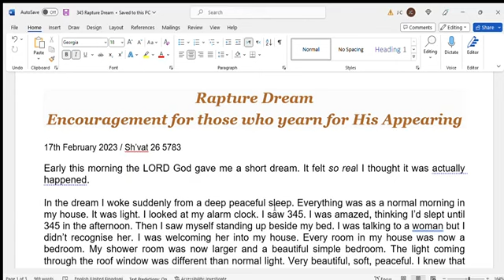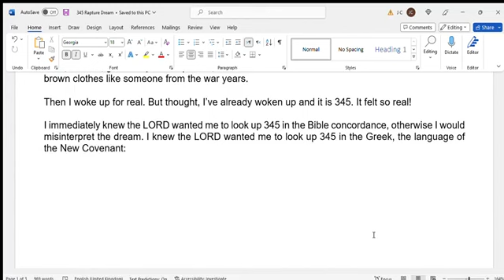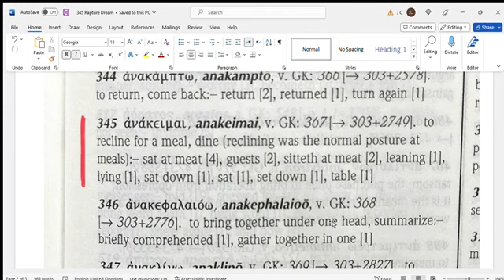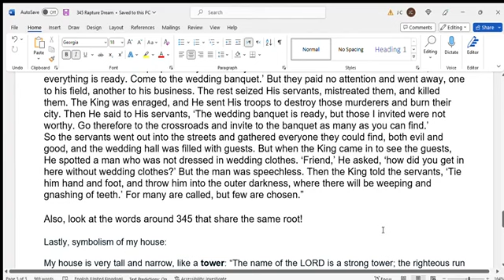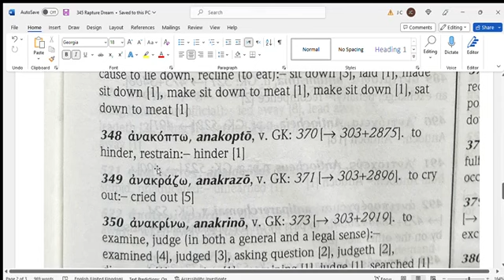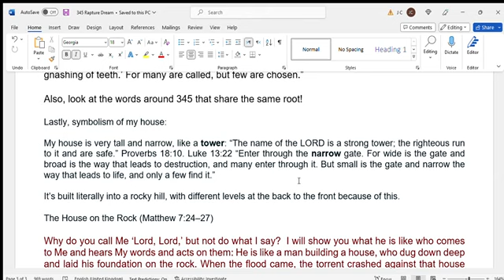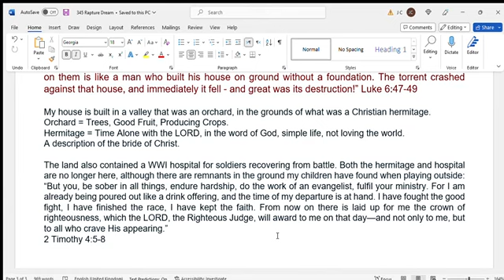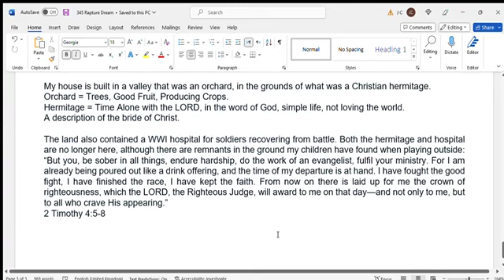Rapture Dream - felt VERY real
From: Jerusalem of Gold Ministries - UK